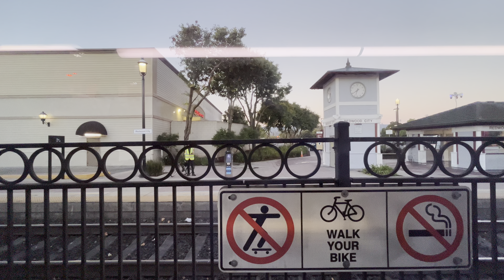9/3/2024 Quiet Electric Caltrain Palo Alto to Milbrae, Window View